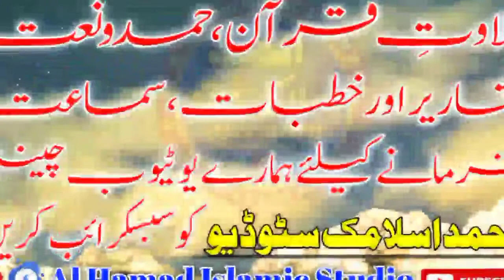Al Shaikh Salman Ghani Sb|Alhamdislamic Studio